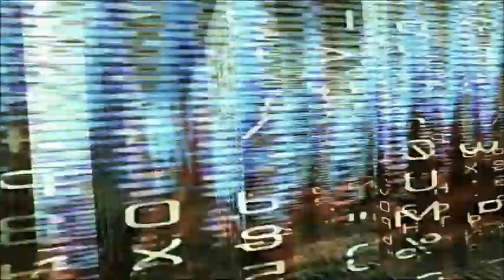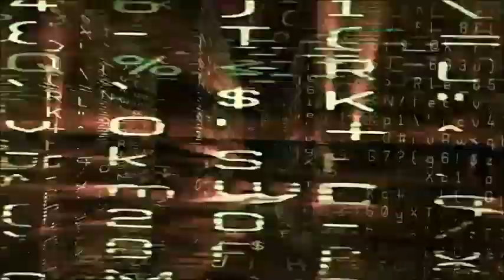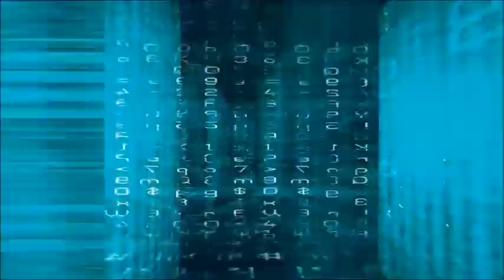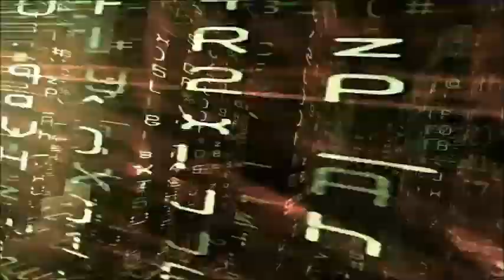Dj Cleber Mix - Vem Vem Dança - Eletro Funk